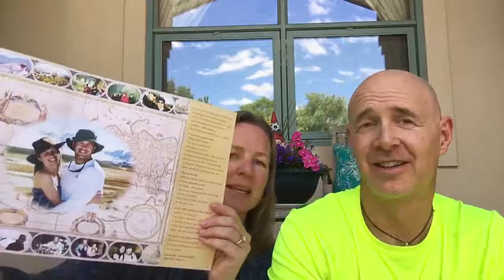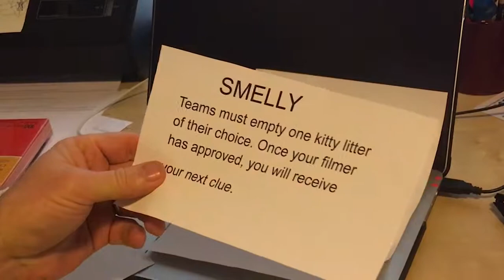TeamWolfLove Amazing Race Audition Video